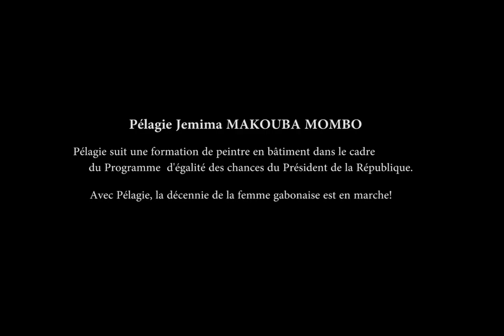Portrait de Femme Centre de Formation de Nkembo - Pélagie